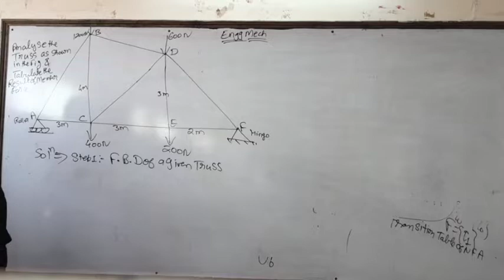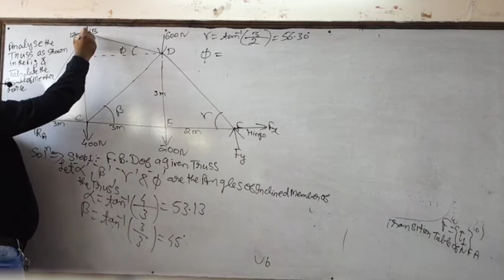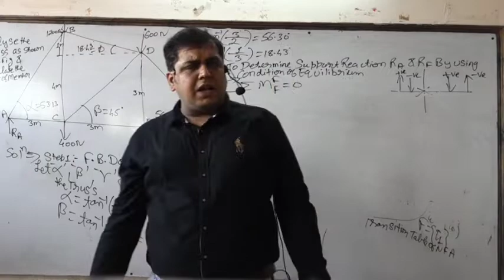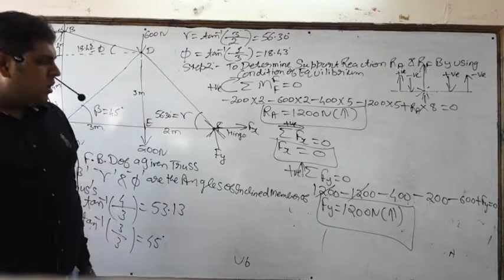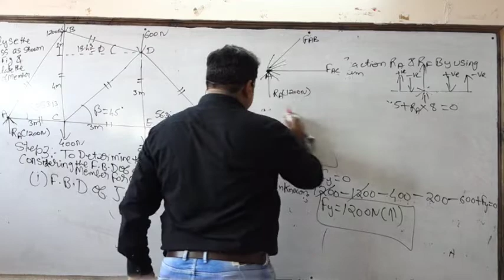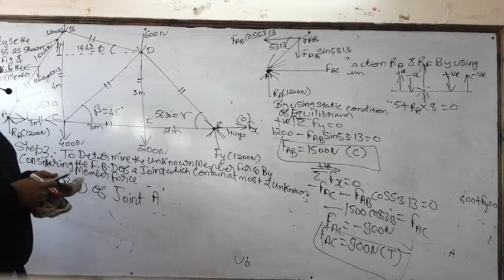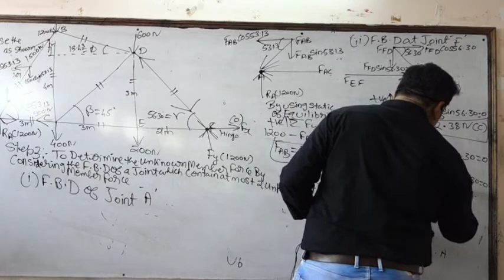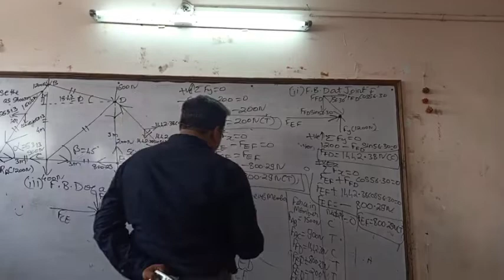ENGG Mechanic 1st video lecture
Truss